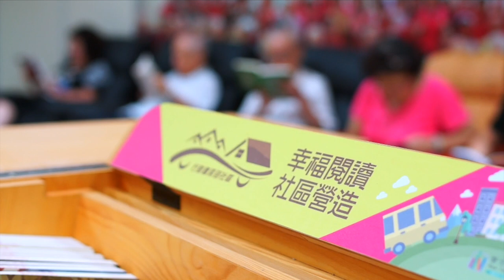2018新北市社區營造成果展 幸福閱讀30秒精華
2018新北市社區營造成果展「故事人物見面會」活動-幸福閱讀-邱秀蘭- 30秒精華CF